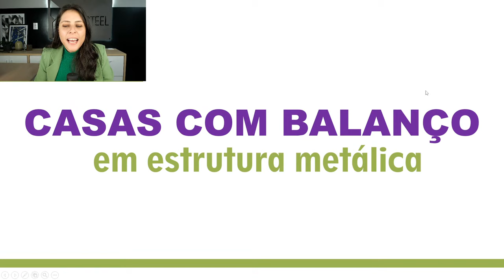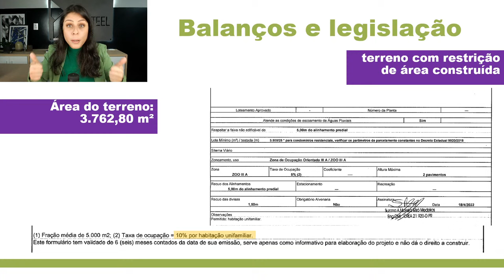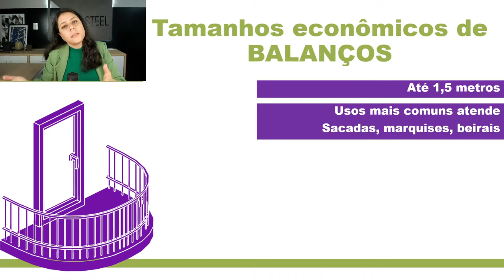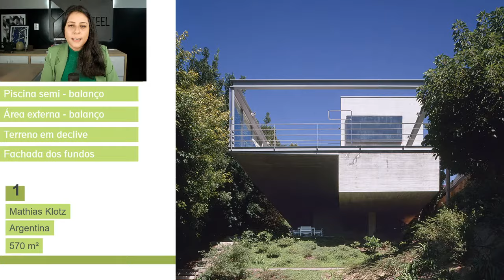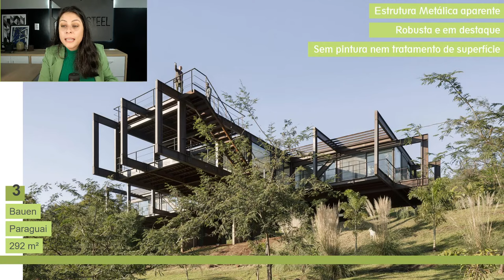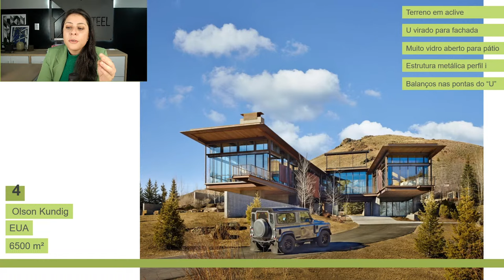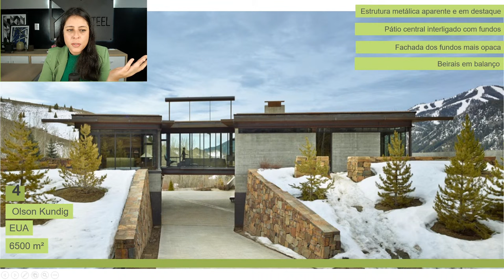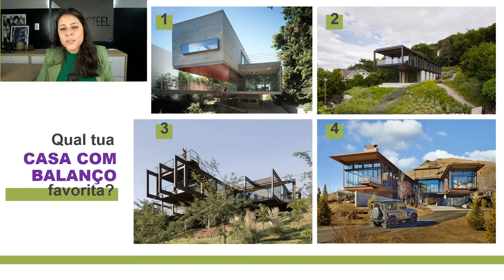Casas com balanço e em ESTRUTURA METÁLICA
Já pesou em deixar um pedacinho da tua casa em "balanço"?
Pendurada? Sem pilar embaixo?
Será que isso é possível?
Tem vantagem?
Custa mais caro?

Vamos falar disso nesse vídeo! 😊😉

00:00 - Introdução
02:29 - Casas com balanço em estrutura metálica
03:11 - O que é um balanço?
06:51 - Porque o balanço é usado?
09:40 - A maneira mais comum de encontrarmos balanços
17:13 - Balanços e legislação
22:53 - Quando é favorável utilizar balanços
23:24 - Quando é desfavorável
26:03 - Tamanhos econômicos de balanços
27:12 - Análise de casas com estrutura metálica e com balanço
27:32 - CASA 01
40:23 - CASA 02
50:20 - CASA 03
59:51 - CASA 04
01:06:33 - Qual tua favorita?

Temos um grupo no facebook que tiramos duvidas sobre construção, vem dar uma olhadinha:

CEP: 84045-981